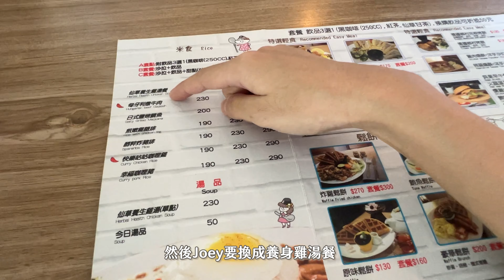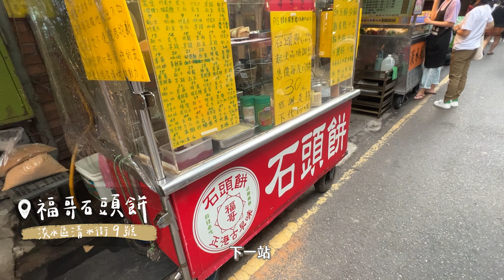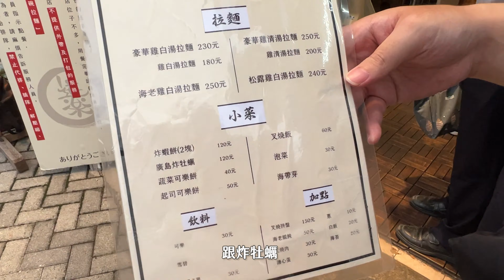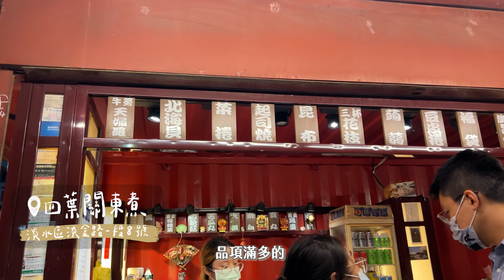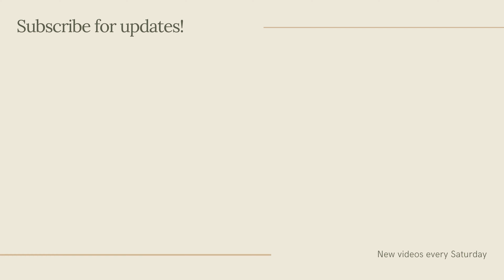淡水美食探索！網友推薦美食🥰好好吃的拉麵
🌱 影片資訊

* 醇粹飲品館
新北市淡水區濱海路一段306巷9弄57號

* 沒有特別計畫
新北市淡水區中山北路一段207巷37弄1號1樓

* 福哥石頭餅
新北市淡水區清水街9號

* 雞道樂
新北市淡水區公明街55-2號

* 四葉關東煮
新北市淡水區淡金路一段8號

* 木衛二
新北市淡水區北新路182巷21弄3號

本影片不含任何付費合作內容。